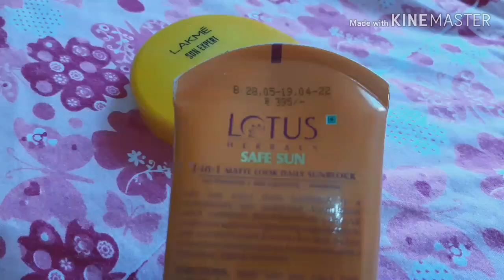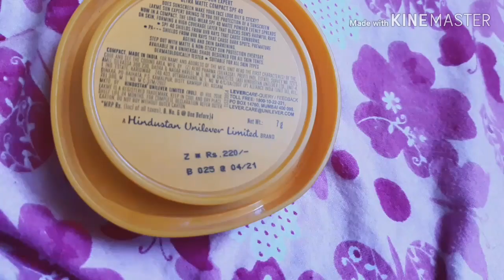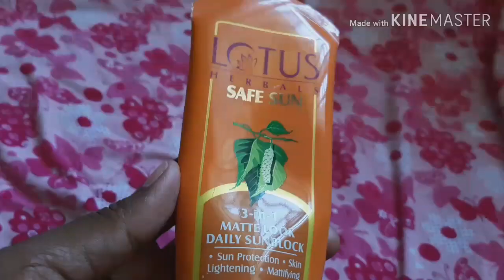How To use lotus sunscreen and Lakme sun export Compact powder/ review in Tamil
Hai friends

 Today i am sharing in   How To use lotus sunscreen and Lakme sun export Compact powder/LOTUS Sunscreen review Tamil

Thiis sunscreen is very useful for both  men and women .

product link
 Lotus Herbals Safe Sun 3-In-1 Matte Look Daily Sunblock - SPF 40 PA+++

Lakme Sun Expert Ultra Matte SPF 40 PA+++ Compact